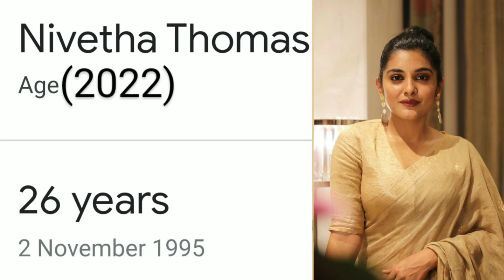2022 Actress Real Age Now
2022 Actress Real Age Now

Your kind support will be a great motivation and inspiration to my creation!